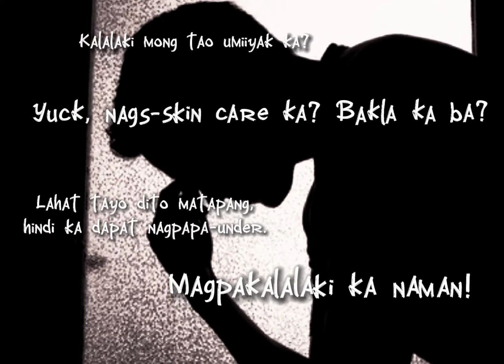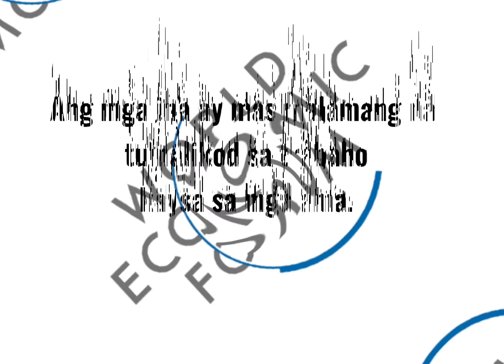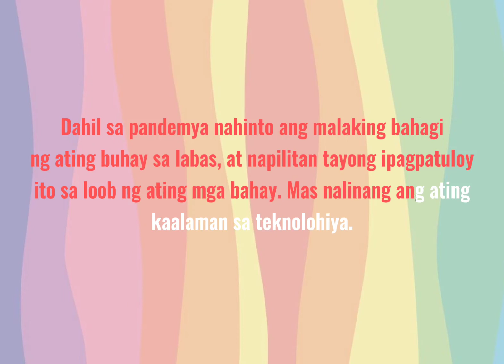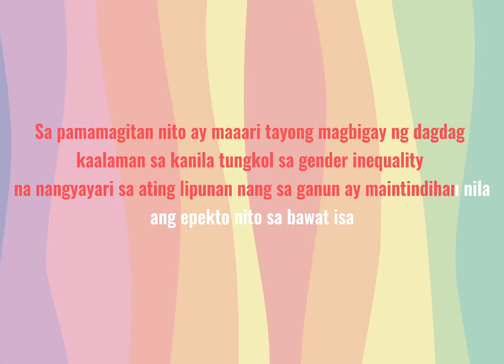Student's Output 1: On Gender Equality